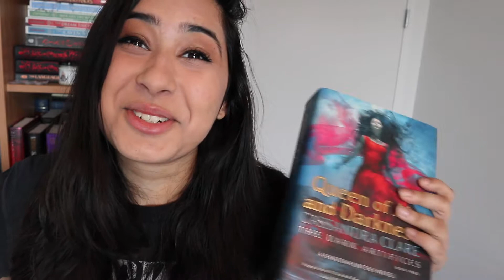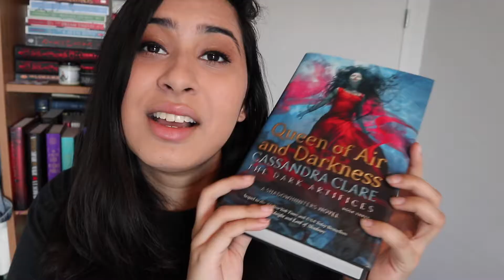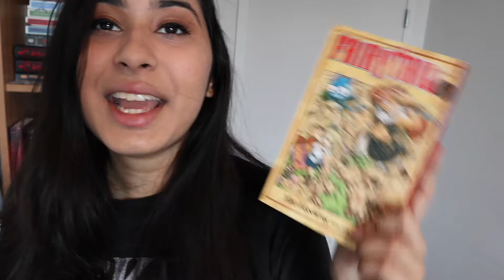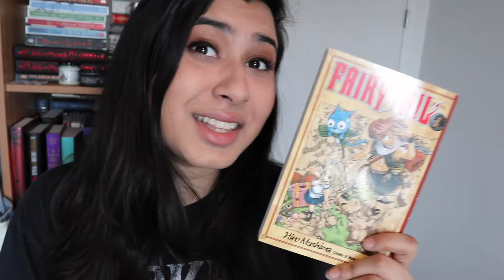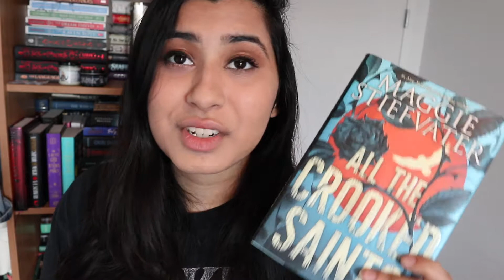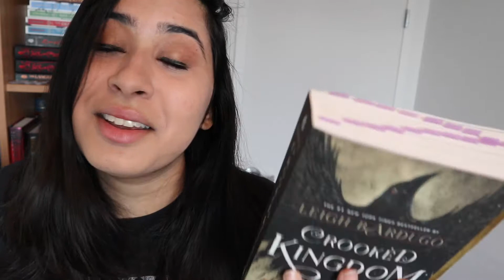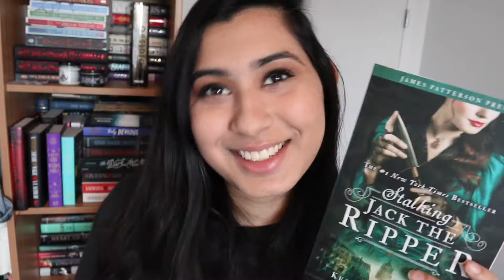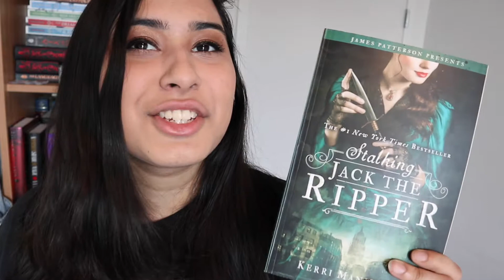WHAT I READ IN DECEMBER | December Wrap Up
It's ridiculous how late this wrap up is, but it's here anyway :)